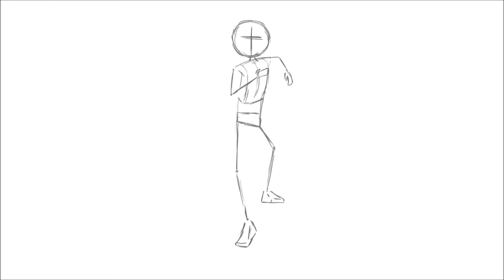2D Animation Run Cycle (Front View)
This is a 2D front view run cycle animation of my character the Nameless Warrior.  I show the steps from the beginning sketches to the character inking to the addition of color.  I’m working on a budget so everything is created with Adobe Photoshop and Windows Movie Maker.